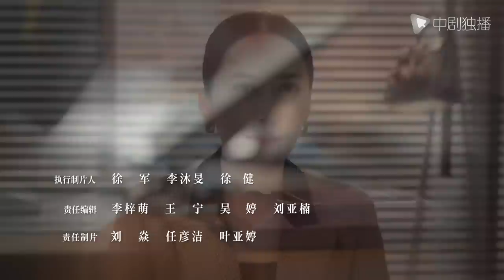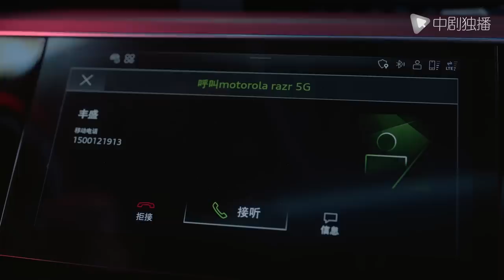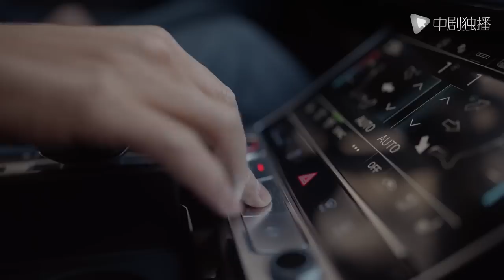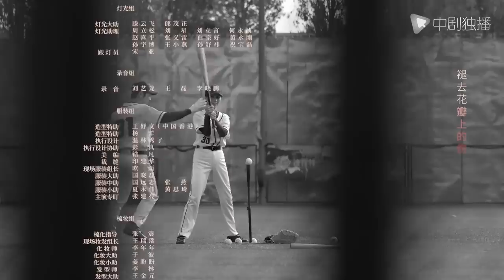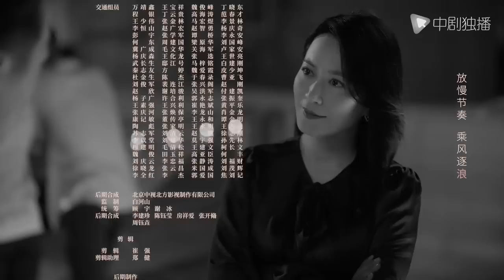玫瑰之战 18 | Rose War 18（袁泉、黄晓明、俞飞鸿 领衔主演）